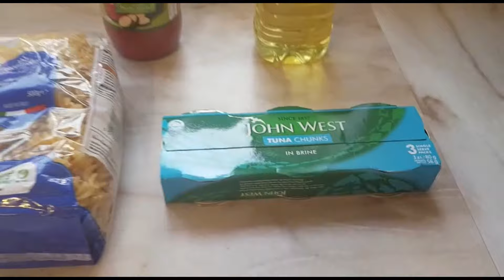How to make Tuna Pasta | Vlog #6